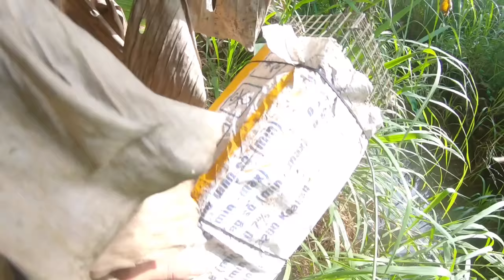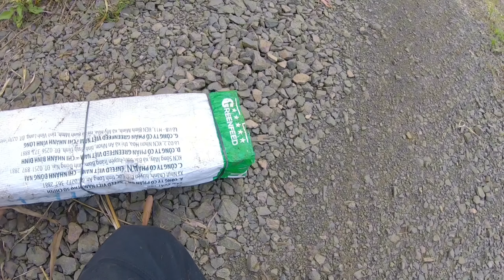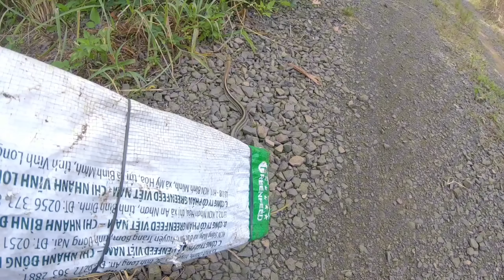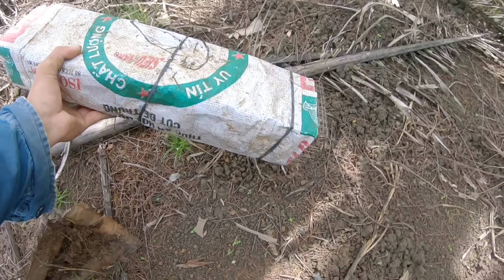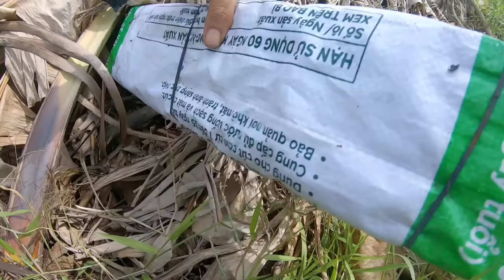Bẫy rắn/thời điểm vàng cho anh sân hàng khủng